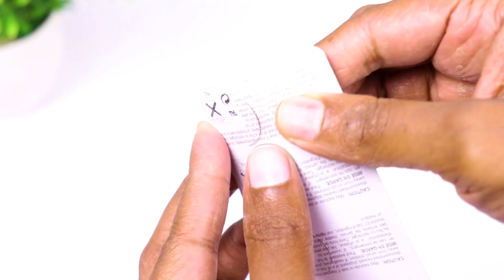TOP 5 GENIUS PROJECTS || AWESOME IDEAS WITH DC MOTOR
Today I am sharing with you TOP 5 GENIUS PROJECTS || AWESOME IDEAS WITH DC MOTOR

They are:
* Life Hacks
* Inventions
* Motor Hacks
* Projects
* Home Made
* Craft

Your Need:
* Dc Motor
* 9V Battery
* On\Off Switch
* Wire
* Pipe
* Sticks
* Color Light
* Solder
* Solder Wire
* Glue Gun
_______ ETC _______

___ MY PLAYLISTS __

1.

2.